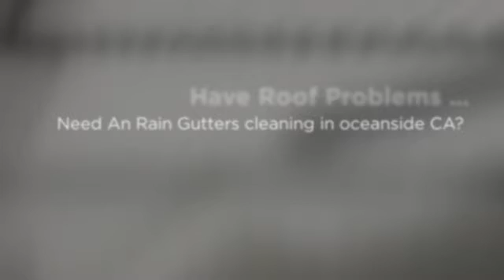Why clean your rain gutters regularly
- Call Santa Fe Roofing & Rain Gutter Repair in Oceanside 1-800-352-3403 FREE On-Site Estimates! Expert rain gutters cleaning and repair!

Santa Fe Roofing & Rain Gutters provides quality, reliability and expertise that you can count on. We specialize in all aspects of commercial roof and gutter installations and repairs.

Serving the Oceanside, CA community since 1990 with over 5,000 satisfied customers!

FREE On-Site Estimate!

Residential Roofing
Commercial Roofing
Rain Gutters
Rain Gutter Repair
Rain Gutter Cleanup & Maintenance
Roofing Repair
Roof Maintenance Plan
Roof repair

Santa Fe Roofing & Rain Gutters services include: hot mop, concrete and clay roof tile, roof maintenance, and roof coatings.

Roofing Services -- asphalt shingles, storm damage repair, roof inspections. Light weight concrete and clay tile, asphalt shingles, hot mop, single ply, self-adhered and liquid applied low slope roof systems. Experts in roof detection and repairs.

Gutter Services -- seamless aluminum, copper and galvanized, leaf guards installations and rain gutters systems.

What Local Areas Do We Service?

We are proud to be Escondido's premier commercial roofing and rain gutter contractor servicing areas in the city of Escondido, Alpine, Escondido, Bonsall, Borrego Springs, Bostonia, Boulevard, Camp Pendleton, Campo, Cardiff, Cardiff by the Sea, Escondido, Oceanside, Coronado, Crest, Escondido, Descanso, Dulzura, El Cajon, Escondido, Escondido, Fallbrook, Guatay, Imperial Beach, Jacumba, Jamul, Julian, San Diego, La Mesa, Lakeside, Escondido, Leucadia, Lincoln Acres, Mount Laguna, National City, Nestor, Ocean Beach, Oceanside, Olivenhain, Pacific Beach, Pala, Palomar Mountain, Paradise Hills, Pauma Valley, Pine Valley, Potrero, Escondido, Rainbow, Ramona, Ranchita, Rancho Bernardo, Rancho Santa FE, Escondido (County Seat), Escondido State University, San Luis Rey, Escondido, San Ysidro, Santa Ysabel, Santee, Solana Beach, Escondido, Tecate, Temecula, Valley Center, Vista, and Warner Springs.

What Local Zip Codes Do We Serve?

"No hassle, affordable roof and rain gutter solutions!"

Roof Repair Oceanside Roofing Repairs
Santa Fe Roofing & Rain Gutters in Oceanside, CA
Licensed, insured, and accredited roofing and gutter specialists.